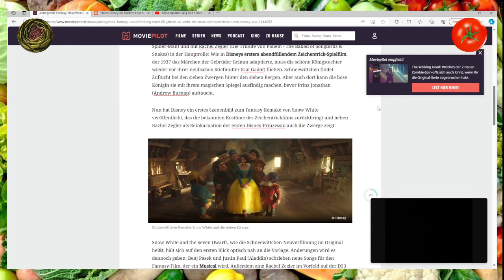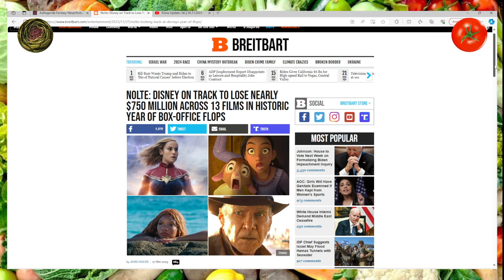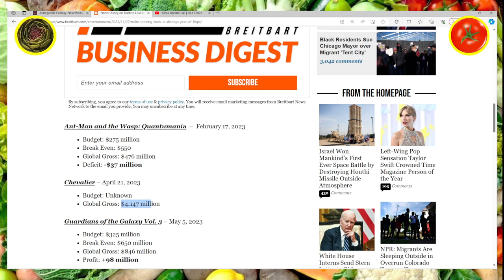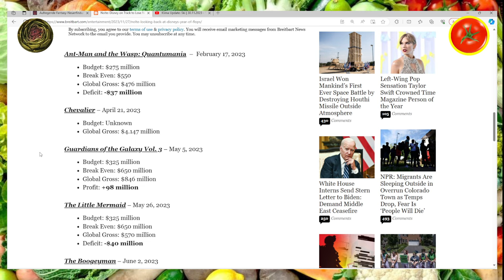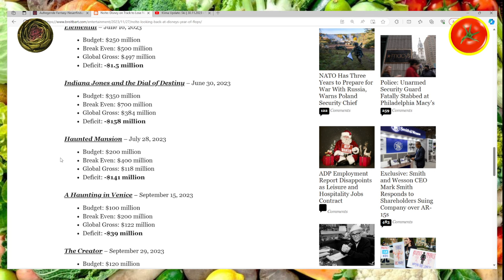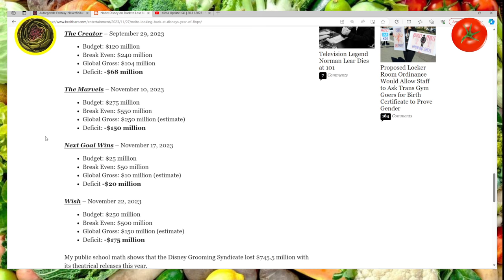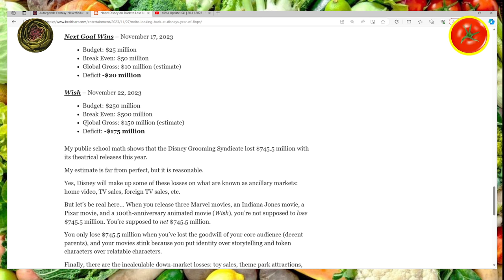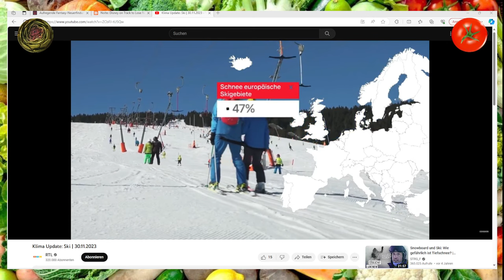Kulturwelt 3: Wie viel VERLUST darfs denn Sein? DISNEY: JA!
Tom🍅 und Arti🥬 kommentieren bunt durch den Gemüsegarten drei bescheuerte Kleinigkeiten aus dem Kulturbetrieb.

00:00 Intro
00:33 Schneewitchen
06:30 Disneys "Einnahmen" xd
17:26 Das Wetter! - Bei RTL